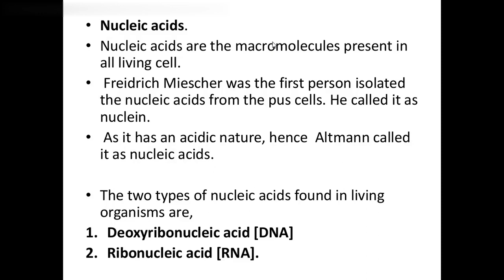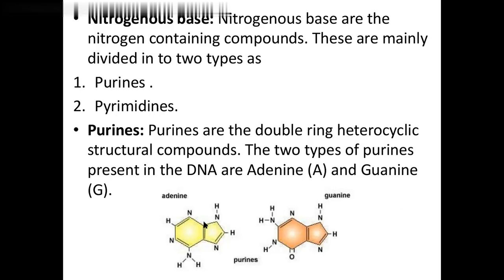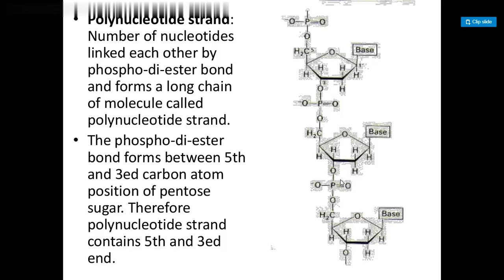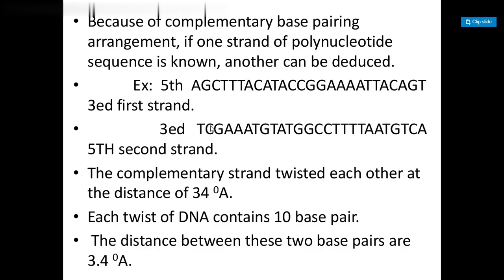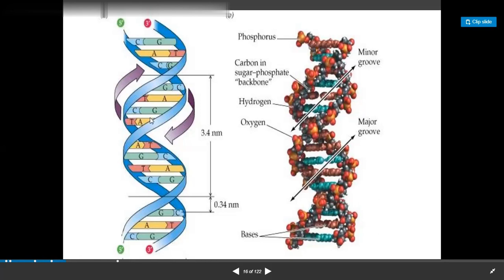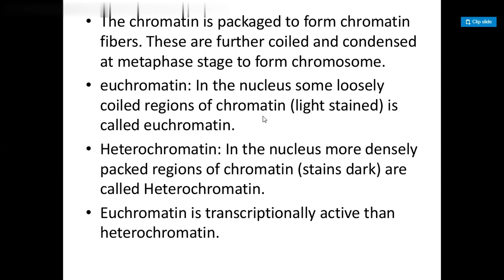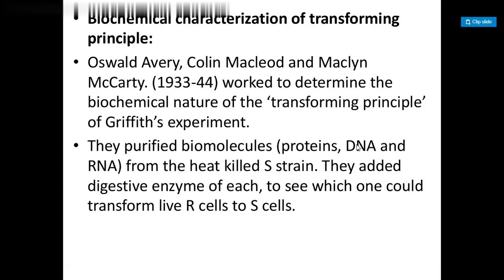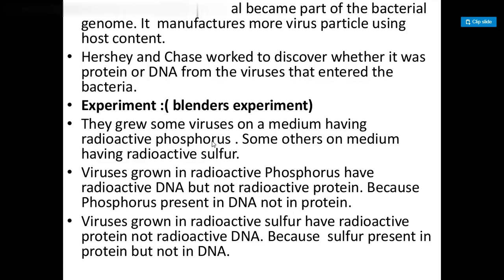Molecular basis of inheritance NCERT